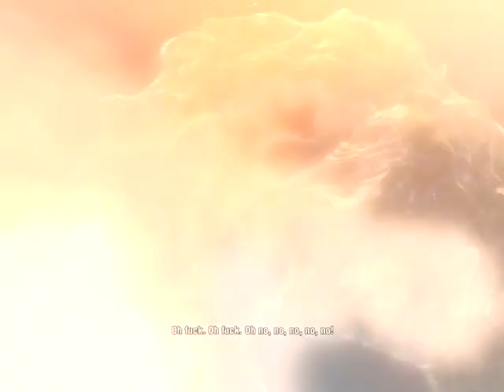Far Cry 3: Mission Meet Citra